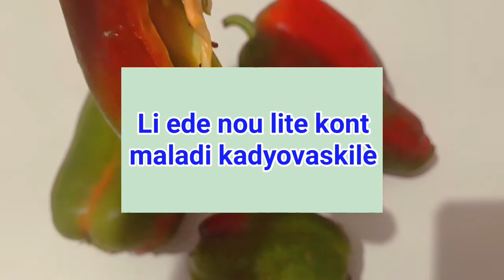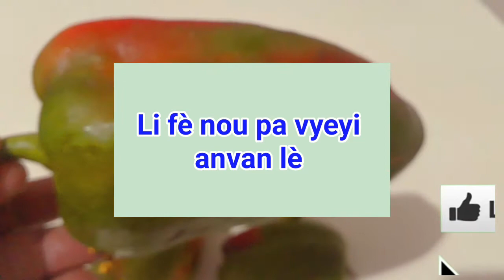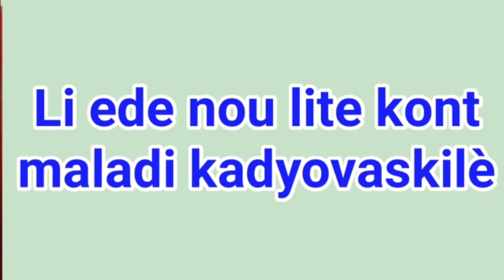7 Bienfaits du Poivron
Dans cette vídeo, je vais vous presenter 7 des bienfaits du poivron .